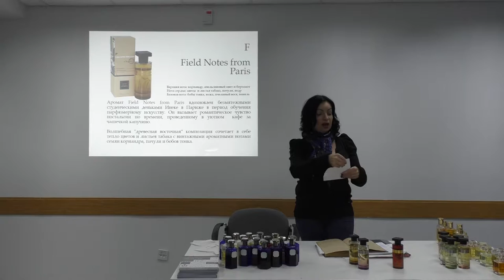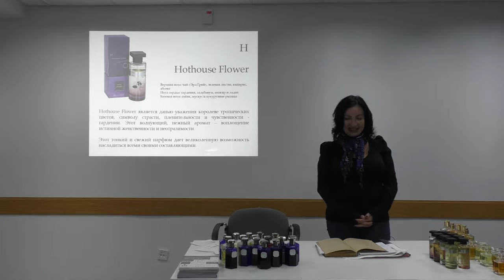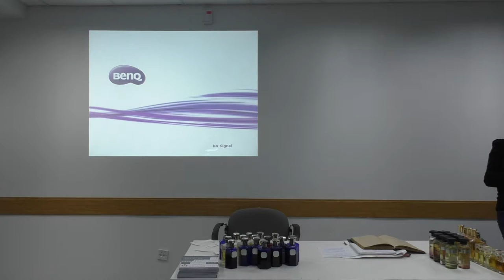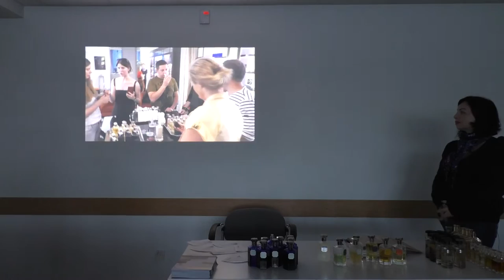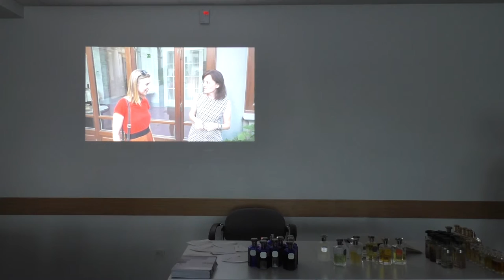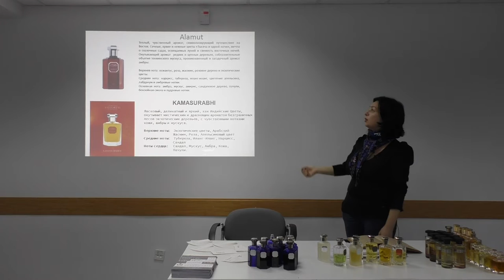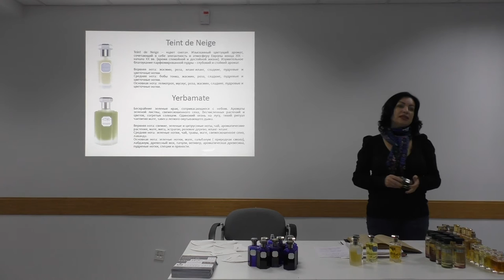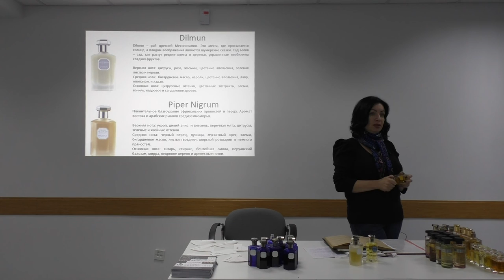Презентация ароматов компании Азали часть 9 (без обработки)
Ineke, L. Villorezi boutique, L. Villoresi perfumery garden, L.Villoresi